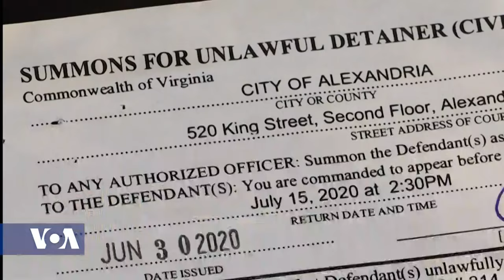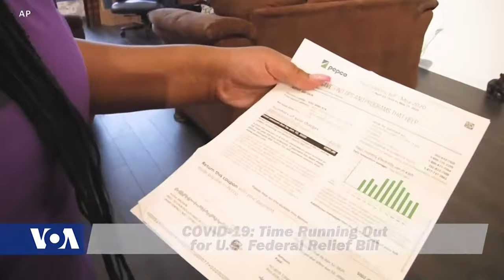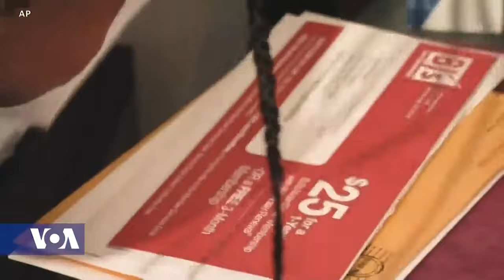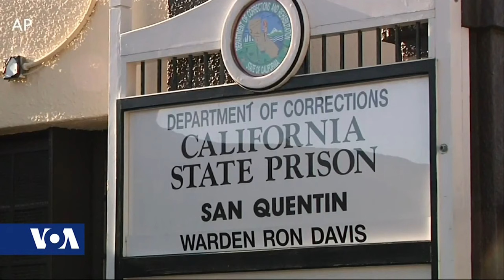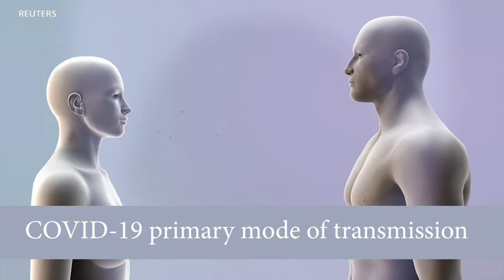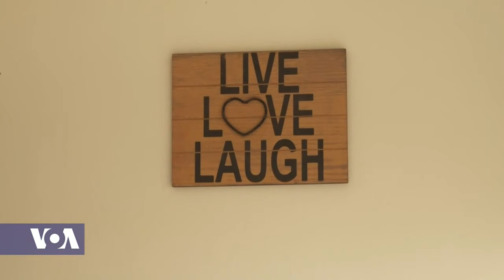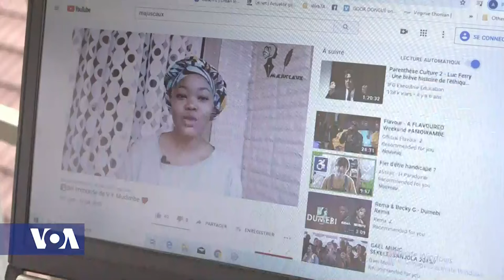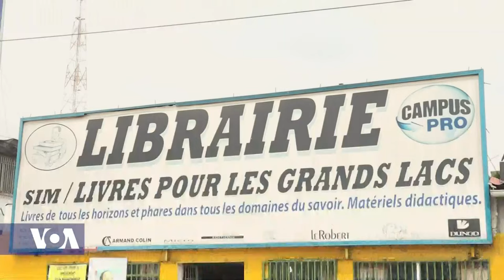Africa 54 - July 31, 2020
Top Stories:
As COVID-19 rages across much of the United States, Dr. Anthony Fauci, the government's top infectious disease expert is on Capitol Hill Friday testifying before the House select subcommittee on the coronavirus crisis.  The house panel is divided about how to reopen schools and businesses, mirroring divisions among Americans.  Nearly 4.5 million Americans have been infected by COVID-19 since the start of the pandemic, and more than 152,000 have died, according to Johns Hopkins University data.

Libya's internationally recognized government in Tripoli says it is imposing a full lockdown in areas of the country it controls.  The main outbreaks are in Tripoli, Misrata and Sebha, according to Libya’s national Center for Disease Control.  The lockdown starts Friday and will last for at least five days, forbidding all movement outside except to buy necessities.

As COVID-19 continues to spread globally, in Africa cases of the new coronavirus are projected to pass one million this week. That’s according to Dr. Matshidiso Moeti, the World Health Organization's regional director for Africa.

Botswana’s truck drivers, who deliver the majority of the landlocked country's goods from COVID-hit South Africa, are also responsible for 80 percent of the country's reported coronavirus cases. Health authorities started testing all truckers for the virus in May, delaying them at the border for days at a time.
The U.S. Congress is trying to agree on funding to prevent those who’ve lost jobs because of COVID-19 from also losing their homes. Government aid has helped many renters in Virginia, but some face eviction as both state and federal moratoriums expired.

Ivory Coast President Alassane Ouattara has selected Hamed Bakayoko to be prime minster, replacing Amadou Gon Coulibaly who died suddenly earlier this month.  Coulibaly was the preferred successor to Ouattara before his passing.  Ouattara has yet to confirm if he will seek a third term, but he says he will make an announcement next week. Quattara was nominated to be the presidential candidate of his RHDP Party on Wednesday.

South African environmental activists are suing the government and mining companies to clean up toxic waste from gold mining, and to compensate people who have become sick from the contamination.  An environmental group says the waste, including uranium, is releasing radiation on nearby communities and squatters.

Some have seen in the COVID-19 the opportunity to reinvent themselves and provide original services. In Kinshasa, a young woman now offers a circulating library service as she calls it, meaning she delivers books.

A54 Entertainment:  Watch the latest dance craze in Uganda by Sheebah and Crysto Panda. And what better way to send you off to your weekend than a dance?  Host of Music Time in Africa, Heather Maxwell and Kwame Ofori bring us the latest dance craze from Uganda!